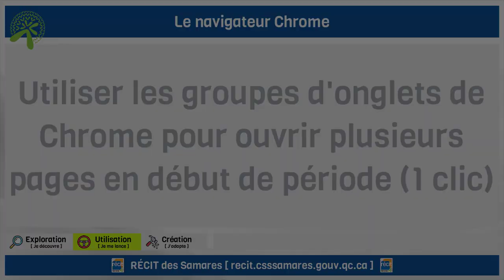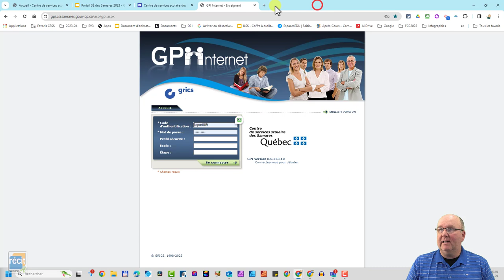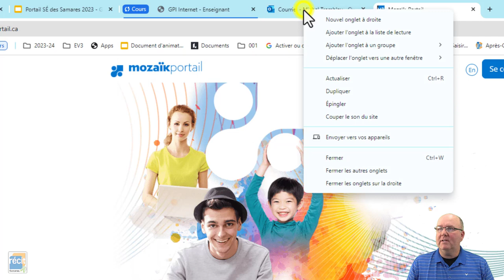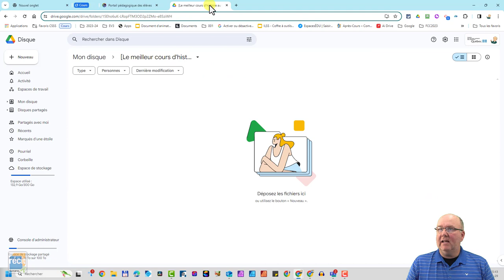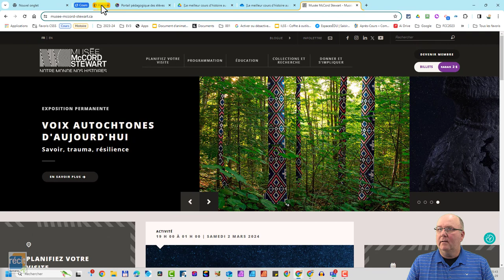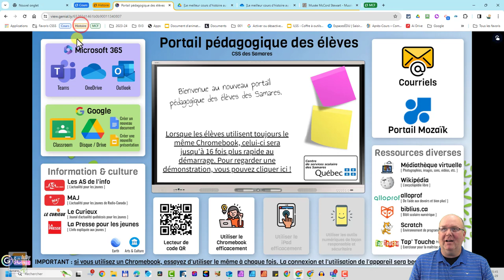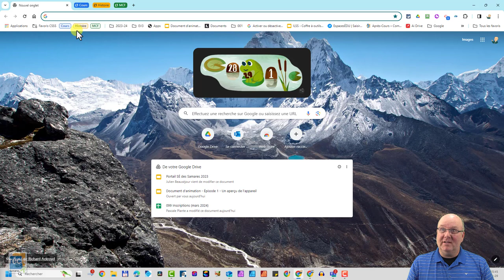Ouvrir plusieurs pages dans Chrome en début de période en 1 clic en utilisant les groupes d'onglets